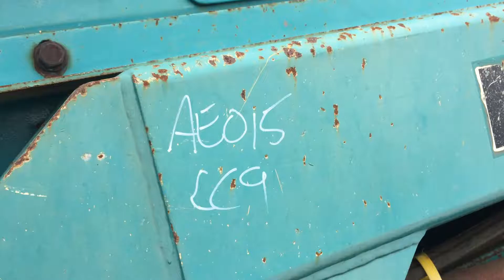AE015 - 2008 Powerscreen Warrior 1400 Mobile Screening Plant (SC09)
For more information on this lot, other lots and how to bid go

2008 Powerscreen Warrior 1400 Mobile Screening Plant (SC09)

Year: 2008
Make: Powerscreen Warrior
Model: 1400
Body Type: Screening Plant
Engine: Caterpillar
Output Potentional: 400 Tonnes p/h
Fuel Type: Diesel
Cone Chamber:
Track Type: Steel
Track Condition: Fair

Hours: 5,908 Indicated
Exterior Colour: Blue

Extras: 2 Conveyor Outlets

Key #: SC09
AE #: 15
Fleet #: SC09